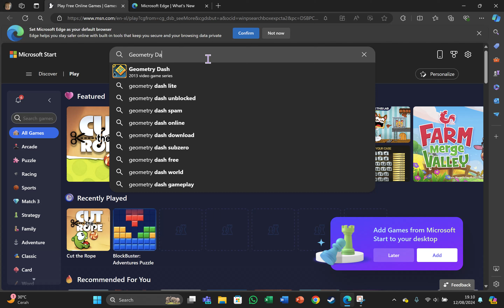I Completed GD in Practice Mode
Playlist in End Screens and Cards
👇 Check down there